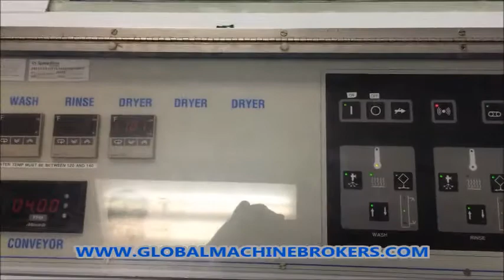Electrovert Hydro-Station 222 SMT Aqueous PCB Board Cleaner New In 95 220V 3Ph Mint!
Item#: 13840
Make: Electrovert
Model: Hydro-Station 222 SMT
Type: HS-222 Hydrocleaner
Date Of MFG: 3/1995
Prewash Section: 2 14"Long Upper Sprays W/ 2 Lower Sprays
Heated Recirculating Wash/Hurricane Section: 4 48"Lone Spray Manifold W/ 4 Lower Manifolds Powered By A 10 Hp Pump Also Used As The Final Recirculating Heated Rinse
220 Volt
3 Ph
Aqueous Cleaner
Machine In Excellent Overall Condition